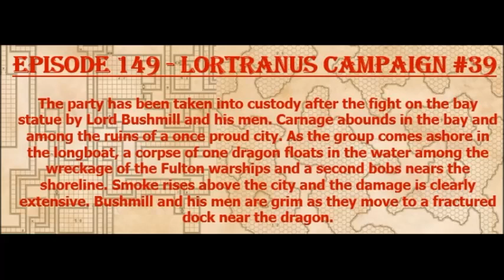Episode 149 - Yottle in Shambles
The campaigners get their first view of the carnage in Yottle and have been "detained" pending an inquiry by Lord Bushmill and others. The rebel, Noctya learns her fate.